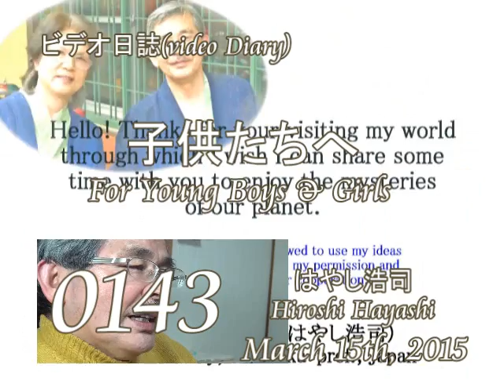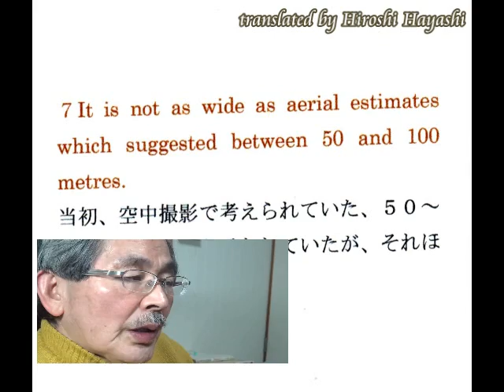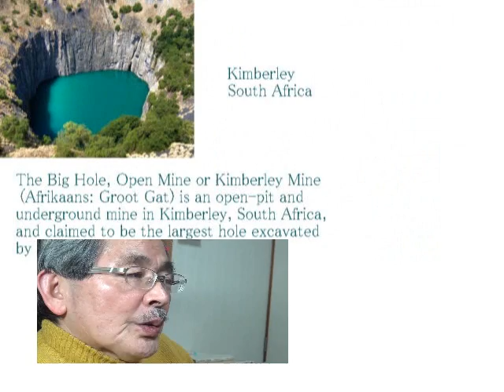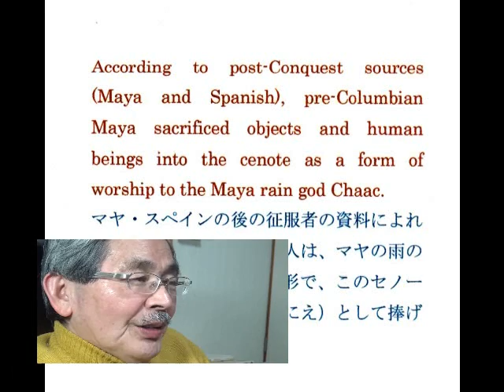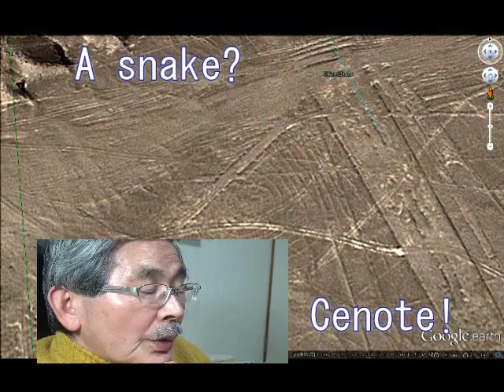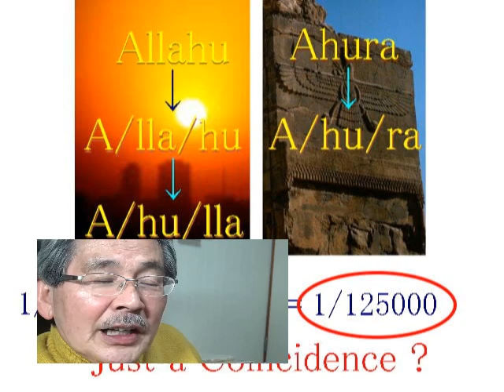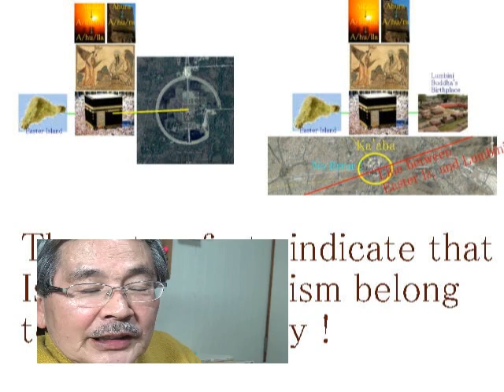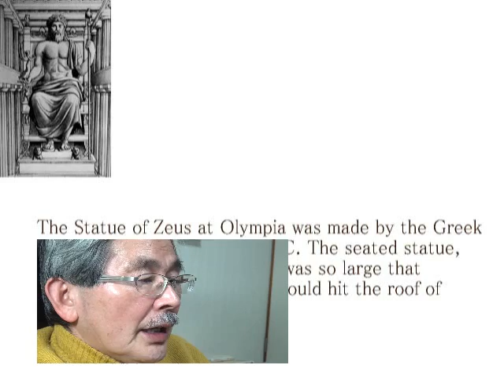0143 Video Diary ビデオ日誌「子どもたちへ」詩集 ２０１５－０３－１５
ビデオ日誌（March 15th, 2015)
「子どもたちへ」
ｂｙ　はやし浩司
Hiroshi Hayashi